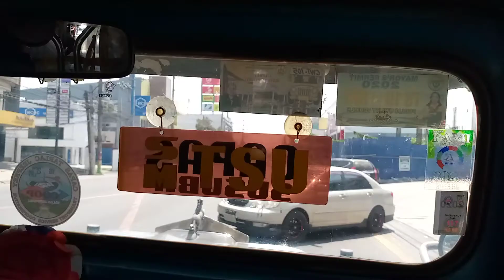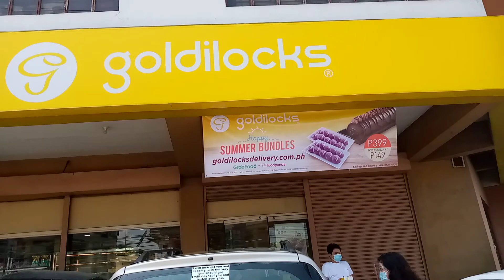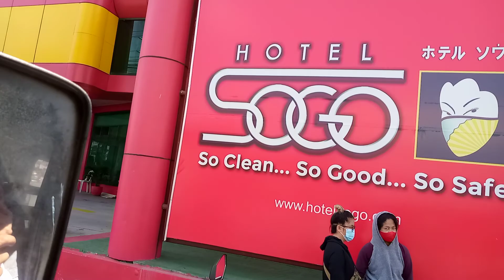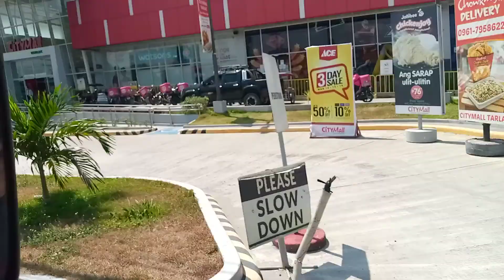BUHAY JEEPNEY DRIVER SA TARLAC CITY (PART 4) # 627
BUHAY JEEPNEY DRIVER SA TARLAC CITY (PART 4)

# Super Yayo
# Yayo TV
# Yayo
# Eddie Bermundo
# A Little Knowledge
# Munting Kaalaman
# Tourism
# FARM LOT FOR SALE
# PROVINCE OF QUEZON

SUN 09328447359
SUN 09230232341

Eddie Bermundo